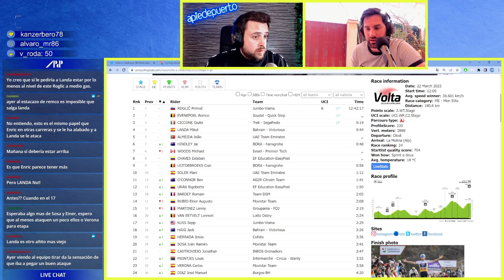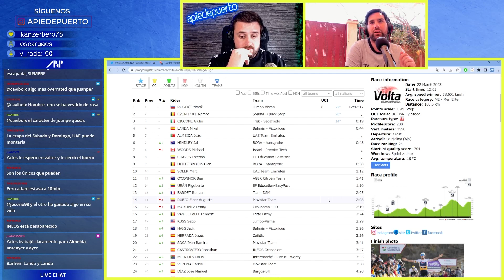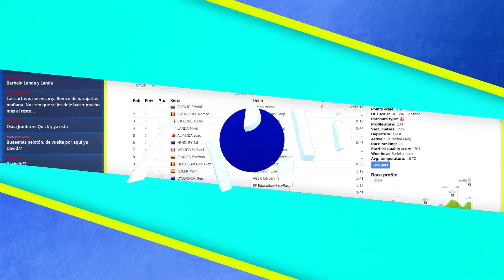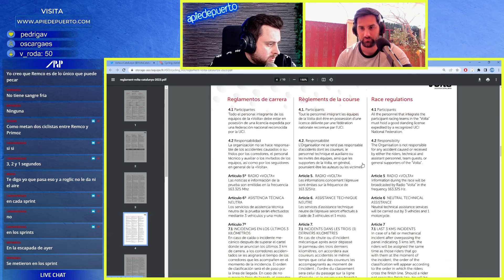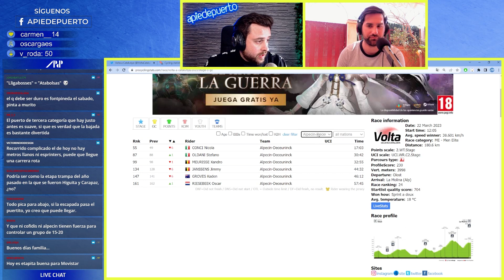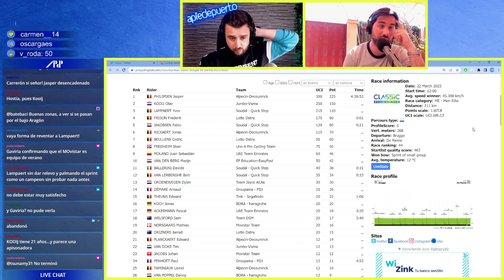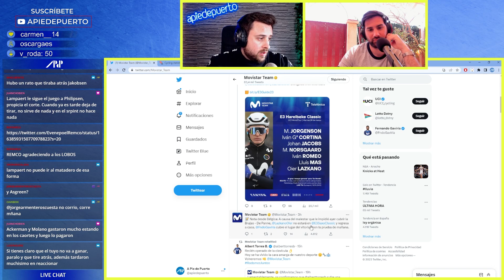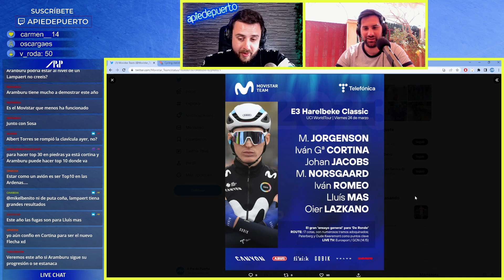REMCO EVENEPOEL AVISA A ROGLIC EN CATALUNYA | Café y Ciclismo #47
Café y Ciclismo #47 comentando la Volta Catalunya 2023 con la victoria de Remco Evenepoel en La Molina. Remco Evenepoel rompe a Primoz Roglic en Catalunya y abre el debate para el próximo Giro de Italia 2023 donde van a ser los dos grandes favoritos. Analizamos la polémica sobre su celebración en meta y cómo puede afectarle esta victoria a la moral.

Temas del café:
00:00 - 2:37 Café
2:37 - 6:37 Los finales de Catalunya
6:37 - 1:02:00 Análisis Volta Catalunya
1:02:01 - 1:07:05 Brugge-De Panne
1:07:06 - 1:13:40 Movistar a la E3
1:13:41 - 1:19:30 Despedida

⭐ ¡SÍGUENOS! ⭐

👇 NUESTRAS REDES👇
🎙 David García